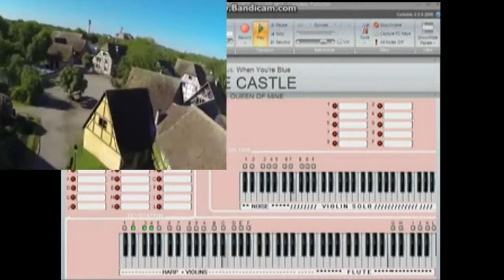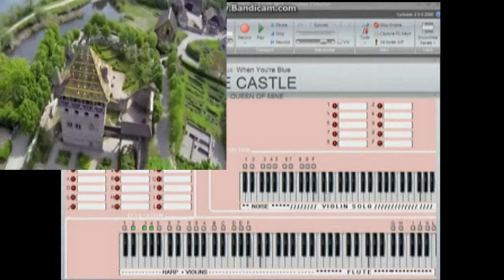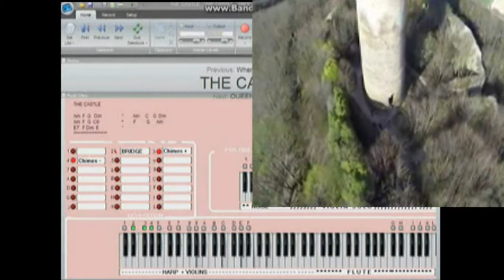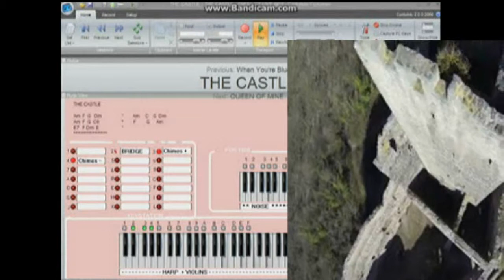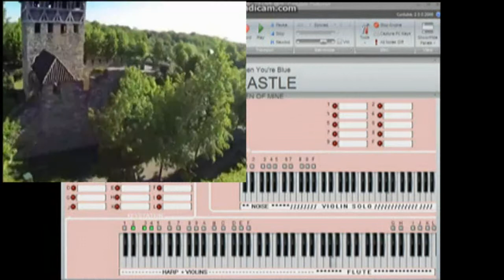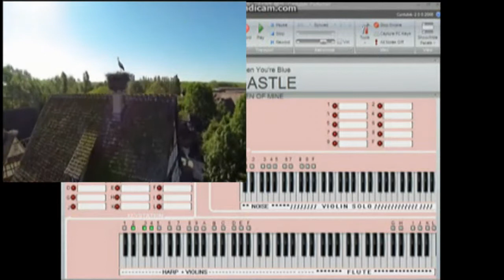THE CASTLE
Living in a fantastic area, I believed it was time to make something about it.
Fortunately, Andrew Warrington made some fantastic images.

Thank you indeed Andrew.